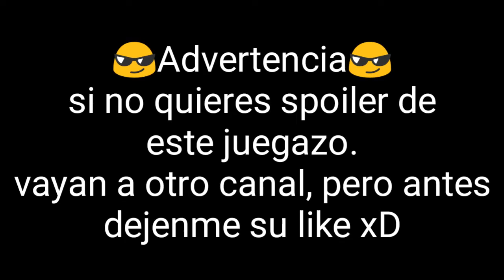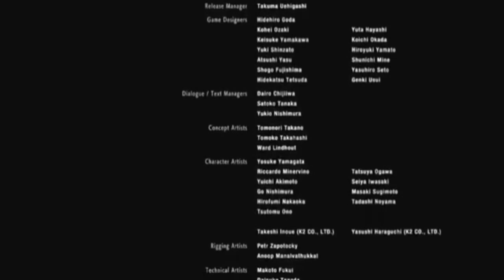El Video Jamas Visto (RE2) Parte 2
😂IGNORAR😂

Trolencio911,
Minecraft,
 GTA,
GTA IV,
GTA V,
Post Malone,
Gama Alta,
Gama Baja,
 Gama Media,
SICKO MODE,
Travis Sccot,
 Free, Gratis,
 XD, CNN,
Noticias último momento,
 Live,
 Arigameplays,
El Ded, Natalan,
Rodezel,
 Rodezel 2.0,
Fornite,
 Loquendo,
Especial,
 Subs gratis,
 El Rubius OMG,
Will Smith,
Dross,
MAUU,
PUVLO,
8D